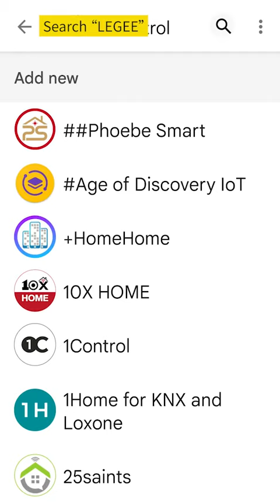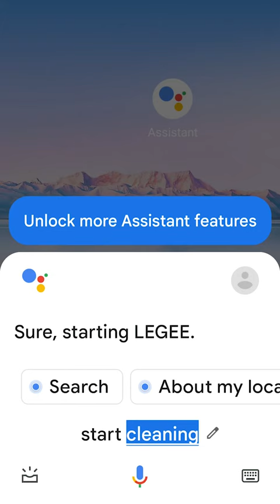LEGEE-D8｜LEGEE App User Guide 12_Set Voice Control (Ok Google)